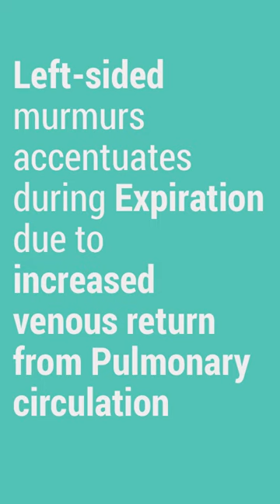Breathing effects on Murmurs - Easy Recall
Watch this informative video on the effects of breathing on the murmur intensity.

How murmurs are affected by breathing?
Murmurs with breathing cycle.
Respiration effects on murmur intensity.